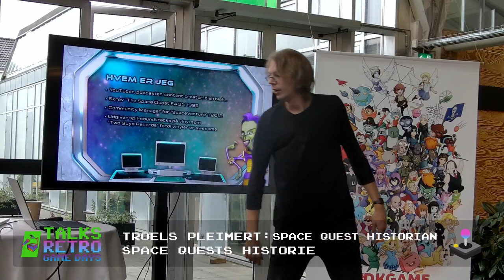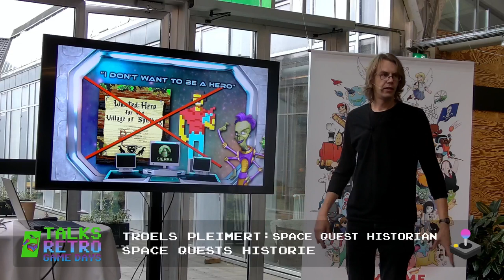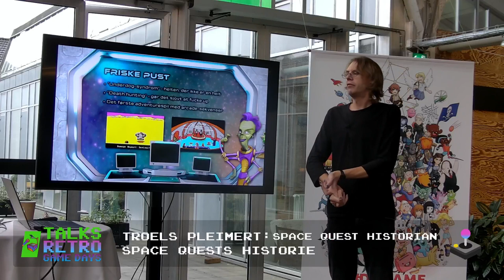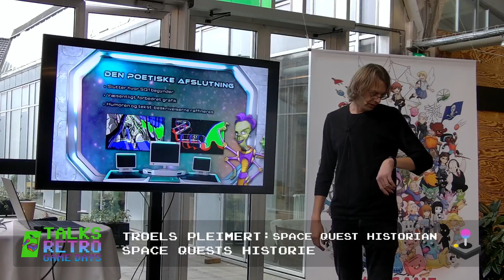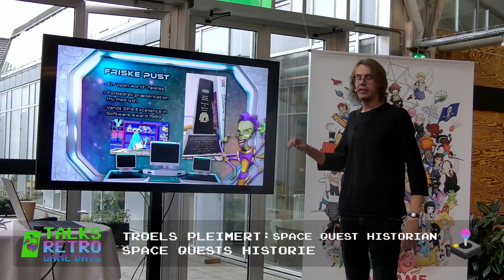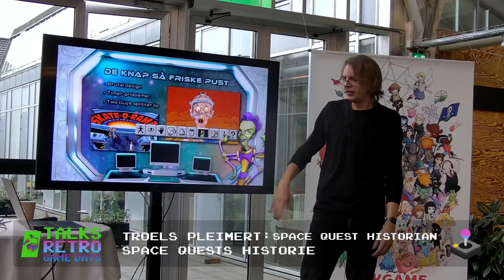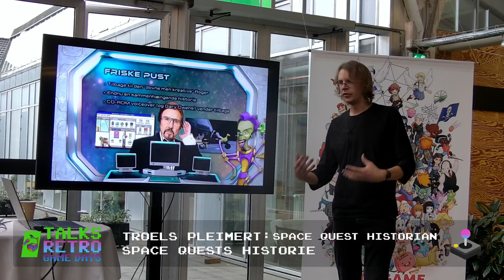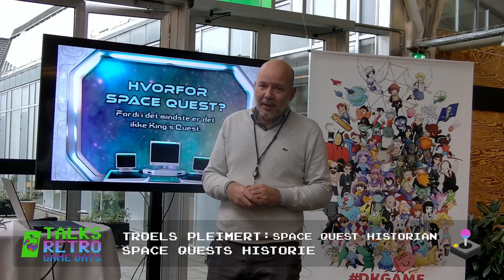Space Quests Historie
Livestream Retro Game Days 2023: Dyk ned i Space Quests historie med Troels Pleimert kendt som @spacequesthistorian. Den 'gyldne alder' (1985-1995) bliver udforsket grundigt i to oplæg — naturligvis med udgangspunkt i Space Quest-spillene fra Sierra. (Det ligger jo lidt i hans navn...).

Han har også en YouTube kanal hvor han bander en del, så... kig dig lige over skulderen inden du starter en af hans videoer